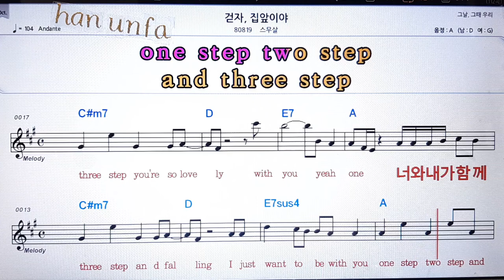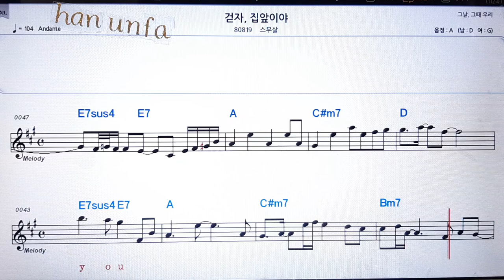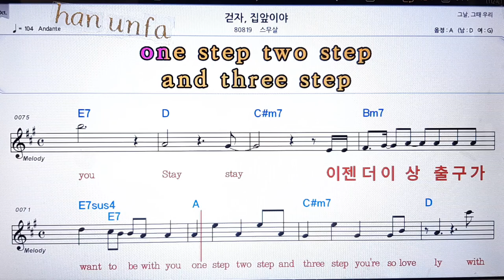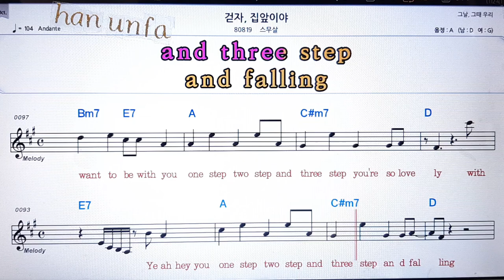걷자, 집앞이야/스무살💋노래방 반주*기타 코드 악보*가라오케💖Karaoke*Sheet Music*Chord*MR